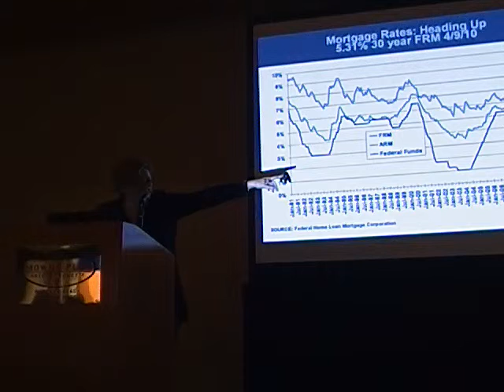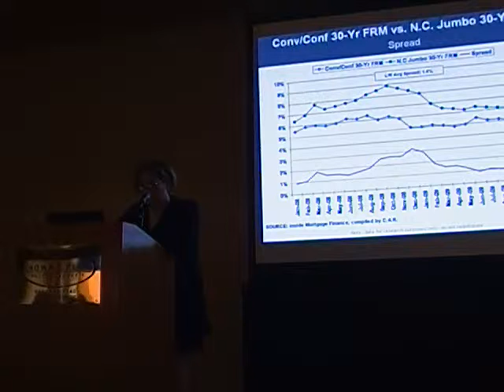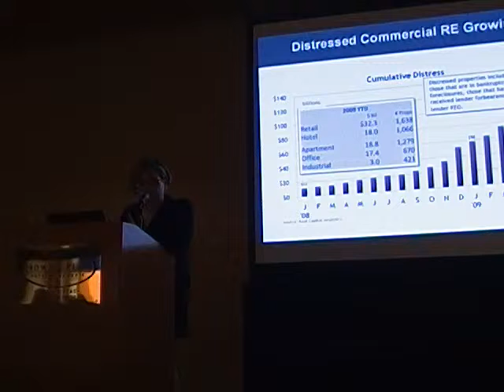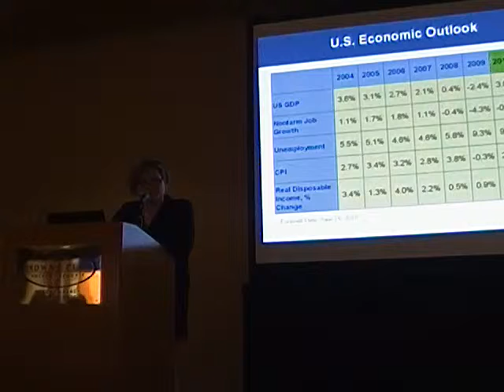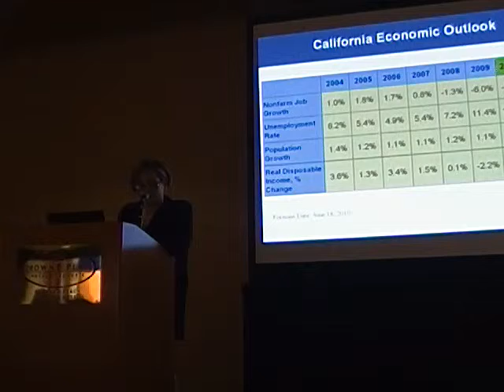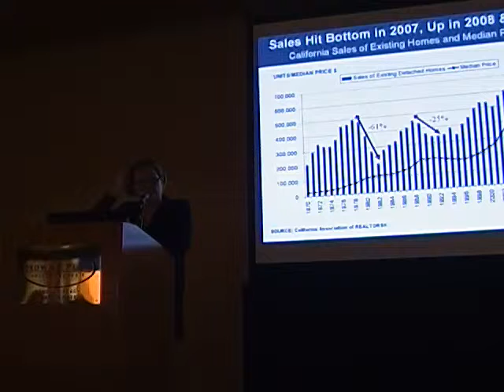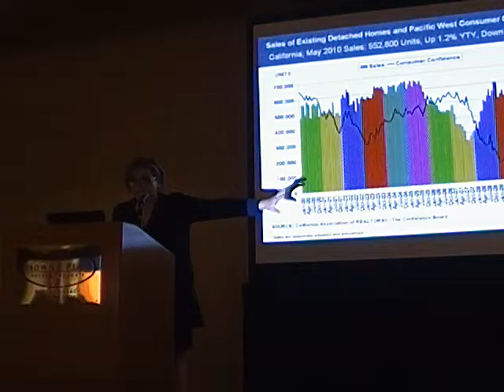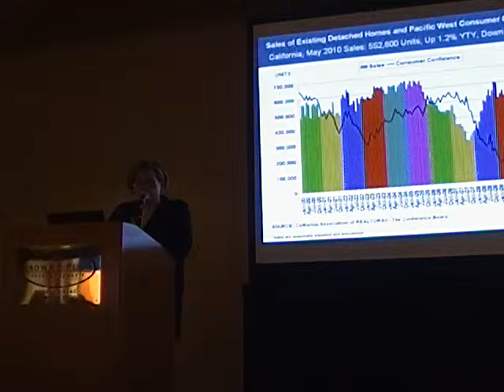Leslie Appleton Young 6-23-2010 Part 1 of 5.mov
Leslie Appleton Young 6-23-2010 Part 1 of 5